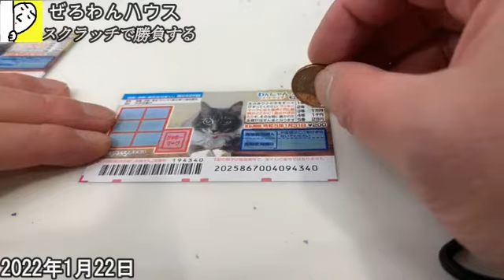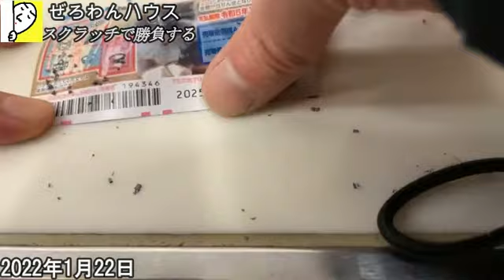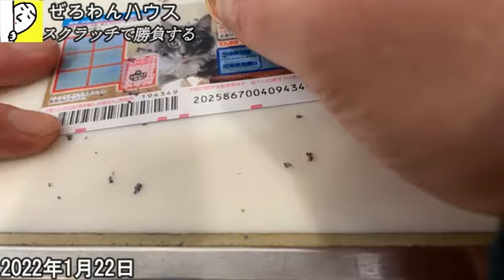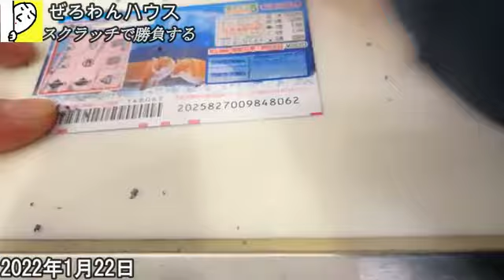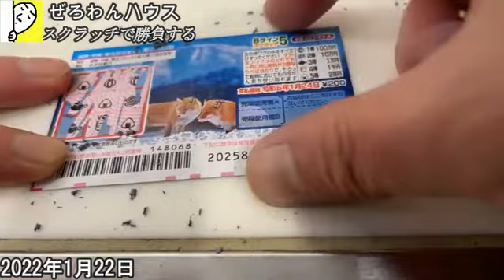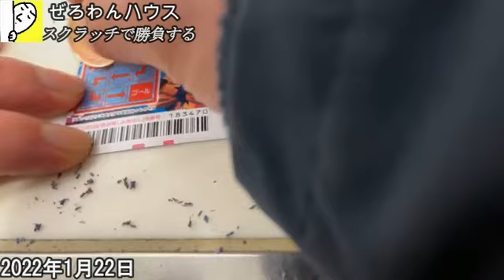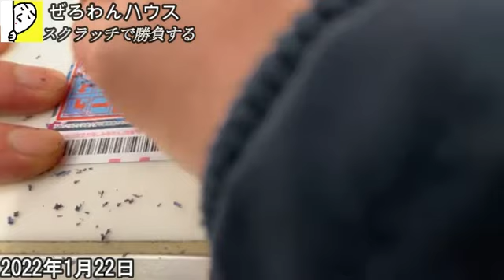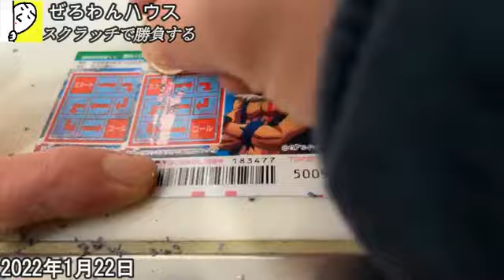【人生逆転ゲーム】ぜろわん!!スクラッチで人生逆転を目指す1月22日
みんなふわっちって知ってるかい？